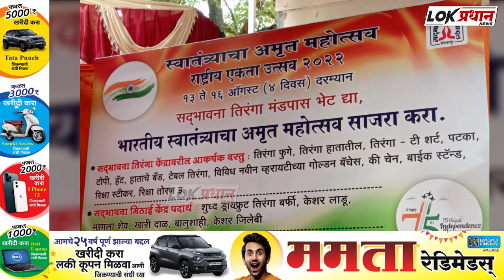सद भावना वंदे मातरम मंडळ तर्फे तिरंगा स्टॉल..